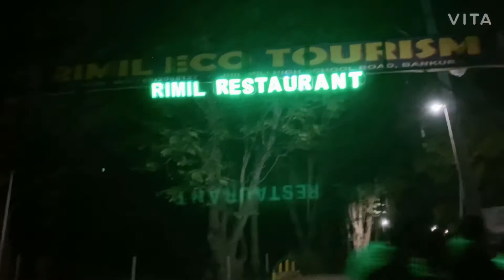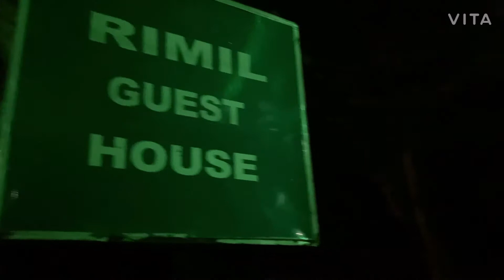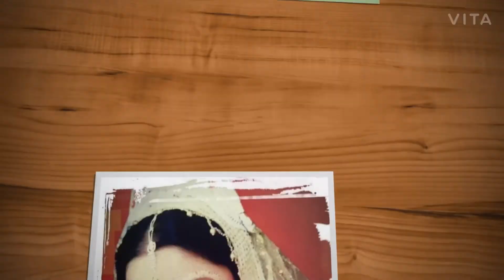Andhokar e Torch niye Amra dekhte berolam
Instagram:  Find me in mantimadhu